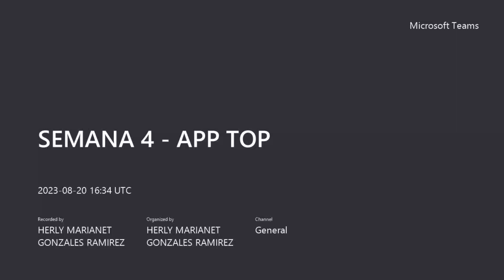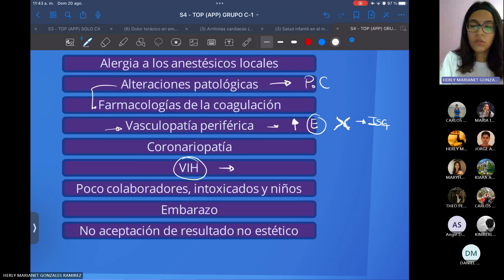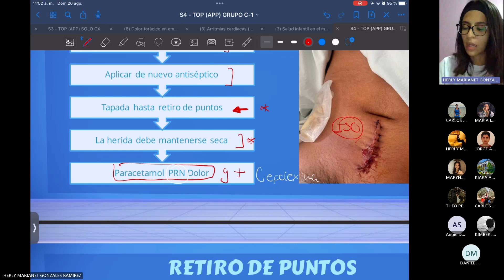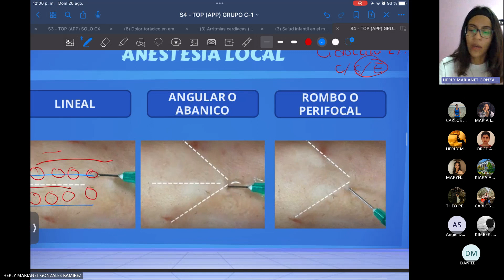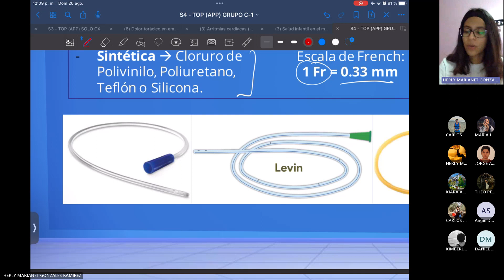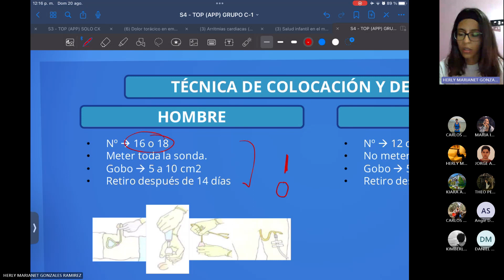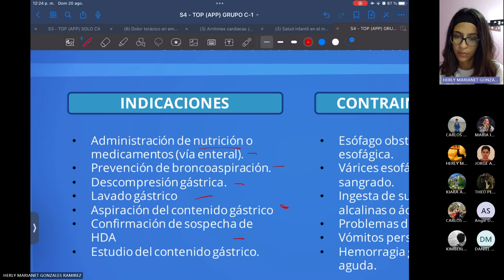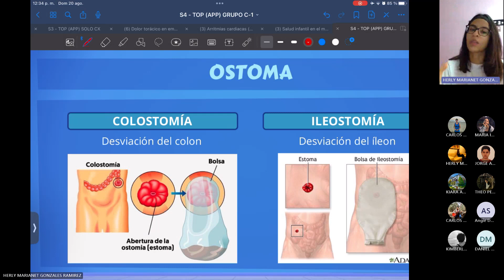CLASE 4 (BLOQUE A) - CIRUGÍA MENOR Y PROCEDIMIENTOS BÁSICOS - TOP - 20/08/2023